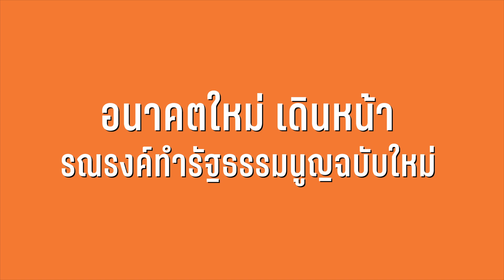เดินหน้าทำรัฐธรรมนูญใหม่ เพื่อประเทศไทยที่ดีกว่า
[ รัฐธรรมนูญใหม่ เพื่อประเทศไทยที่ดีกว่า ]

พรรคอนาคตใหม่ขอเชิญชวนประชาชนทุกคน พรรคการเมืองทุกพรรค นักการเมืองทุกฝั่งฝ่าย มาร่วมกันแสวงหาฉันทามติการอยู่ร่วมกันของประเทศไทย ผ่านแคมเปญ

“จินตนาการใหม่ ข้อตกลงใหม่ รัฐธรรมนูญใหม่
ประเทศไทยแบบไหนที่เราอยากอยู่ร่วมกัน”

คิกออฟการรณรงค์ อาทิตย์ที่ 4 สิงหาคมนี้ เรื่อยไปจนกว่าประชาชนทุกคนจะได้มีส่วนร่วมในการออกแบบรัฐธรรมนูญร่วมกัน

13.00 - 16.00 น. เวทีแสวงหาคำตอบครั้งที่ 1 : พุทธสถานเชียงใหม่
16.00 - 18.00 น. เดินจากพุทธสถาน ผ่านประตูท่าแพ ไปร่วมกันรณรงค์ที่อนุสาวรีย์สามกษัตริย์